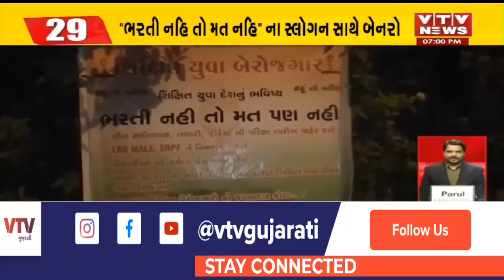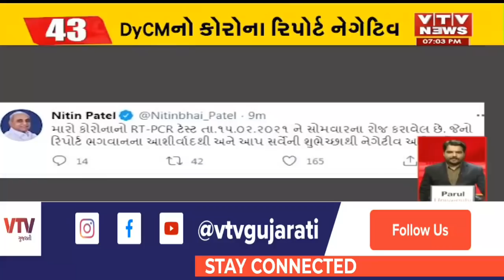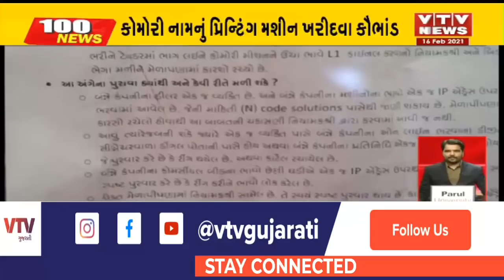આજના સાંજના મહત્વના સમાચાર । 100 News| VTV Gujarati News । 16-02-2021